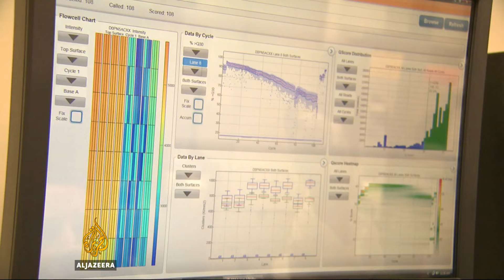The UK's genome sequencing project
The UK is conducting the world's largest research project on the genetics of people with rare diseases. Scientists are mapping 100-thousand genomes in the hope of finding new treatments.

Al Jazeera’s Jessica Baldwin has more on one of the first success stories.